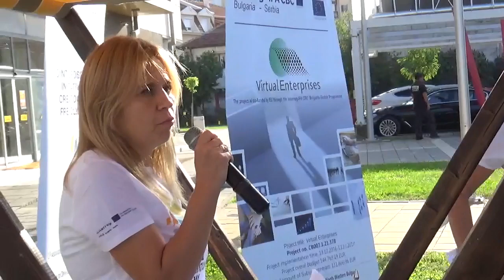Marija Đošić, šef KLER, "Festival veština" - Dan evropske saradnje, 20.09.2023, Pirot